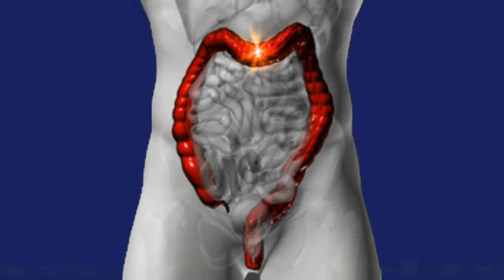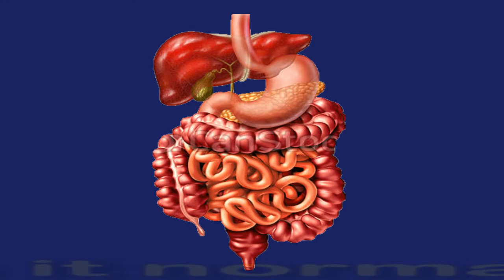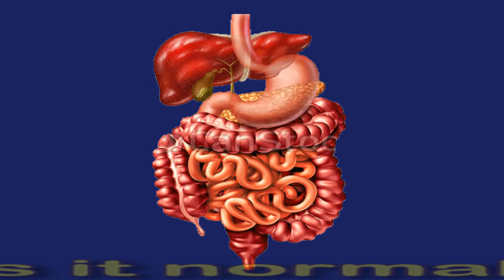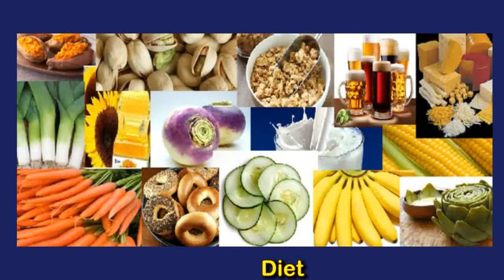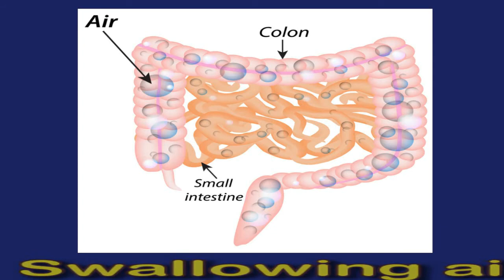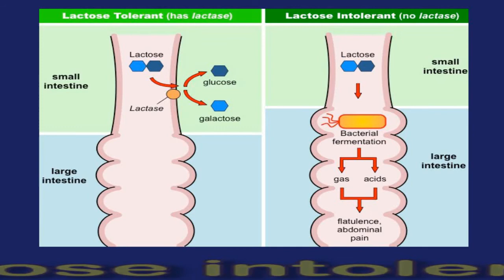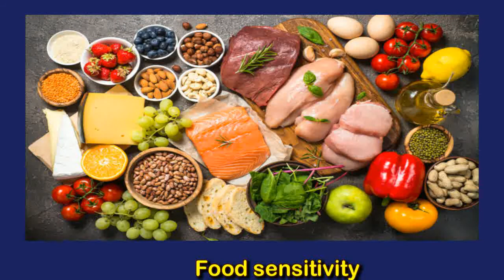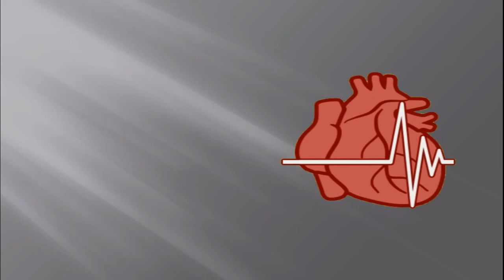Gas At Night: Causes And Prevention